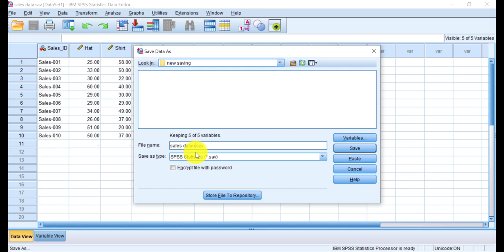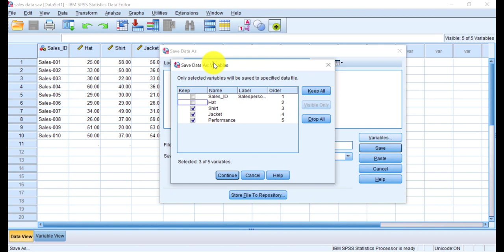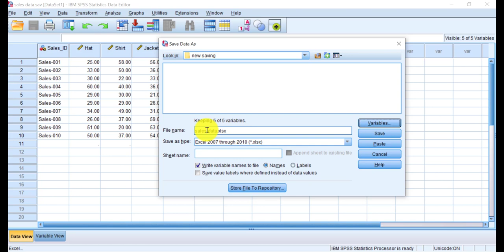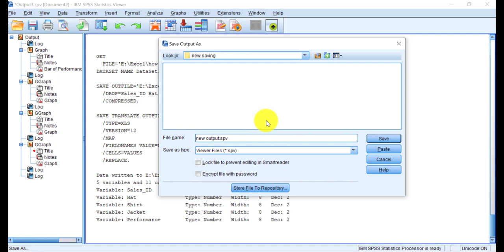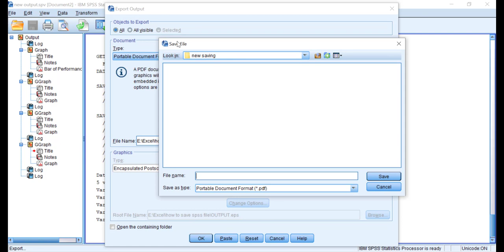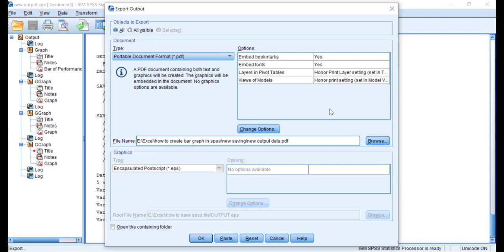How to save SPSS file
Welcome to Ertidy Youtube Channel!

In this video, I will show you how to save SPSS file to your drive easily!